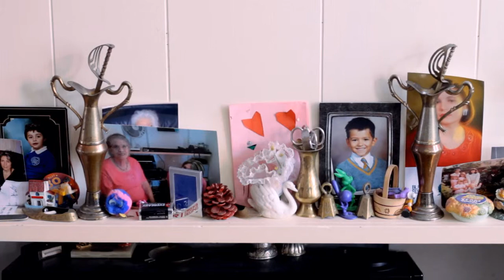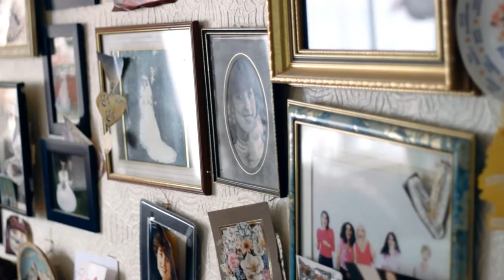Grandpa Kokotajlo (short doc) t2i 550d by Dan PK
a short poem about my ukrainian granddad.

influenced by the ukrainian dumy poems of Volodymyr Luciv.

(filmed on a 550d t2i canon)